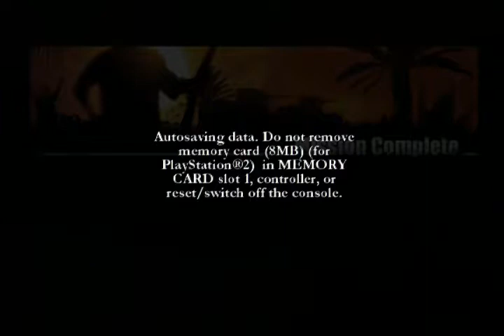lets play call of duty 2 big red one ps2-2